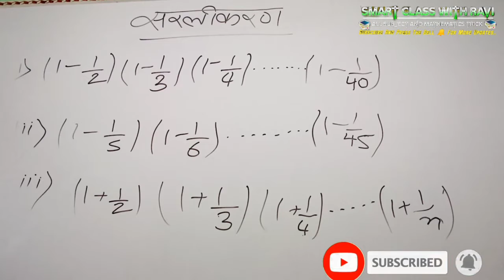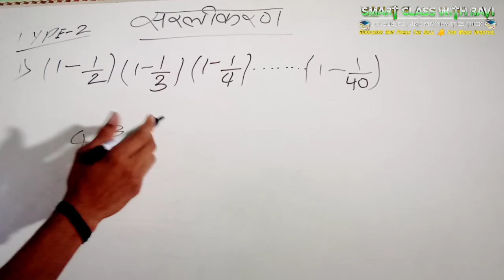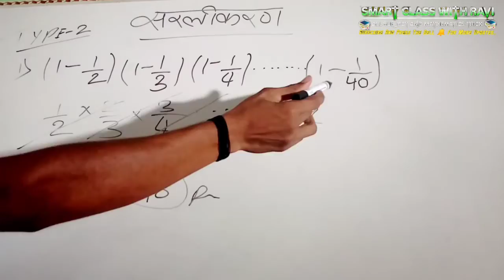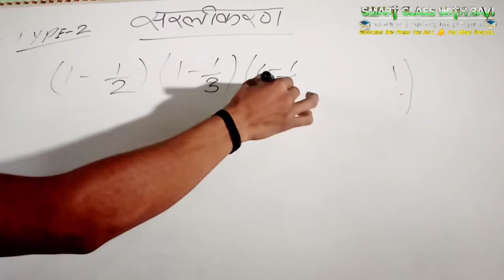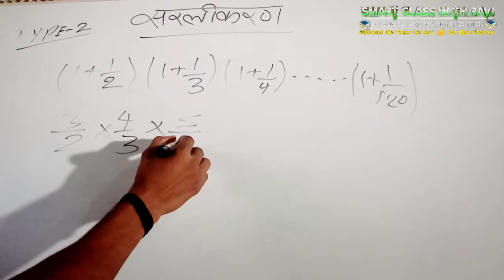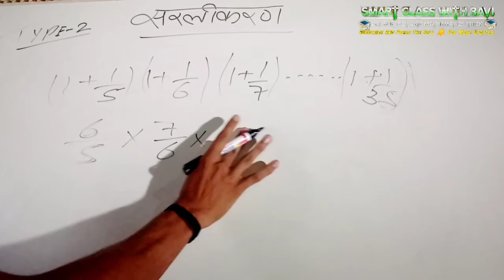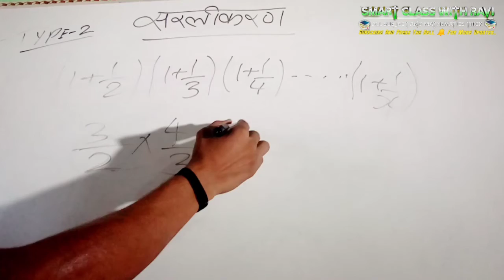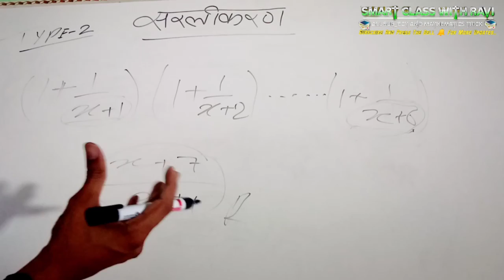जादु कि तरह simplification करें | सिफ॔ 1 सेकेंड में | part;-2 math trick in hindi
Hello dosto Swagat Hai aap sabhi  Apna YouTube channel smart class with ravi me
 aap sabhi ko is video mein batane Wale Hain simplification ( सरलीकरण) nikaalne ka Aasan Tarika sirf 2 second mein

Average short trick part :1

Hello dosto Mera video Achcha Laga hoga to like comment aur share karna aur jo Mere channel ko 🙏🙏🙏 subscribe nahi kiya Hoga to subscribe kar de aur wale Ghanti ko Dabna n  bhule ...

Ravi sharma math trick in hindi

math short trick ssc

 by Ravi sharma sir